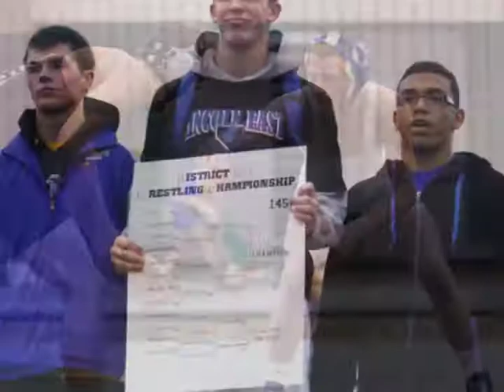2011 Winter Sports Slideshow (East High)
Some highlights from the 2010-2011 Spartan winter sports season.

Swimming. Wrestling. Basketball.

All photos were taken from facebook/the internet.